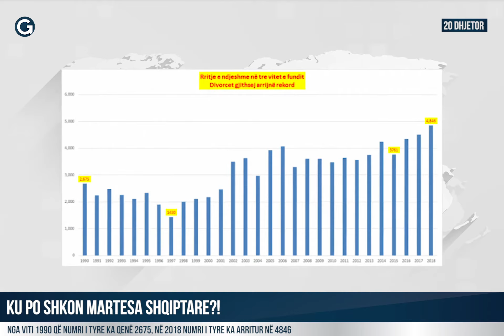Edicioni Informativ 20 Dhjetor 2019 - Gota News